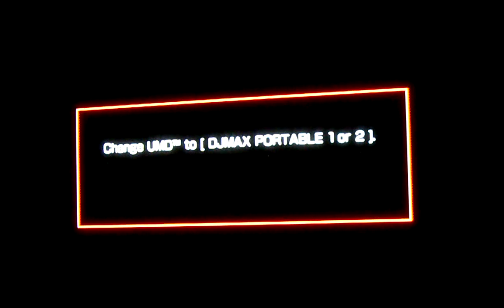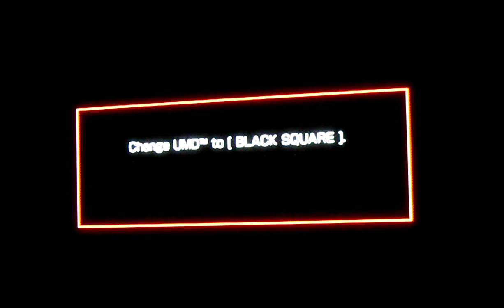DJ MAX BLACK BOX gameplay part 1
Forgive the quality of the videos, the camera was being a bitch so the quality will vary from video to video. I believe I solved the problem after part 6 so they should be fine after that.